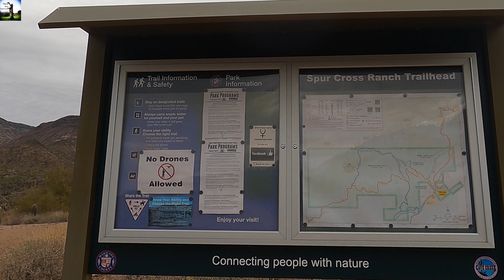🇺🇸USA🇺🇸 Hiking Trails - Spur Cross Trail in Cave Creek, AZ || Giant saguaros and creeks crossing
Hiking Trails - Spur Cross Trail in Cave Creek, AZ || An easy trail with giant saguaros and creek crossing ||

Trail Name: Spur Cross Trail
Length: 5.2 miles (Easy)
Elevation Gain: 465 ft
Preserve: Spur Cross Ranch Conservation Area
Location: Cave Creek, Arizona
Route type: Loop
Difficulty Level: Easy

Recorded Month & Year: February 2021